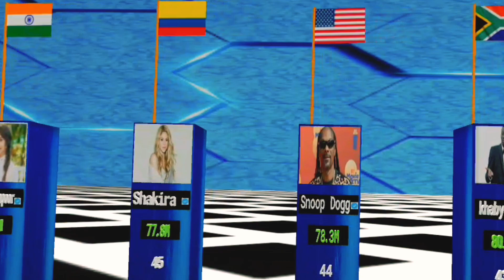Most followed instagram account 2023 || most popular instagram account in the world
Most followed instagram Account 2023 || Most followed account from different countriesMost followed instagram Account 2023 || Most  || .